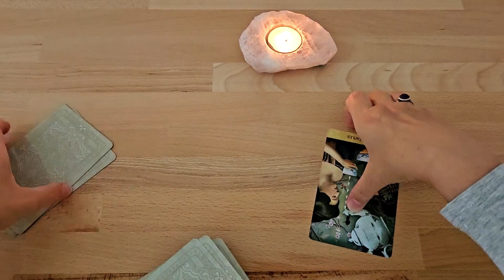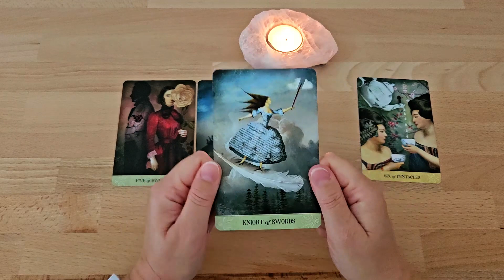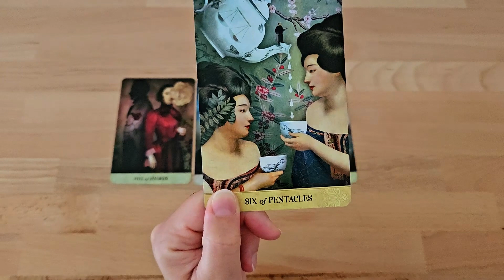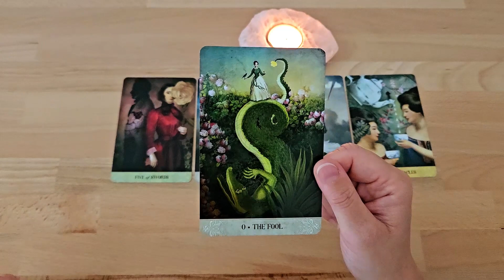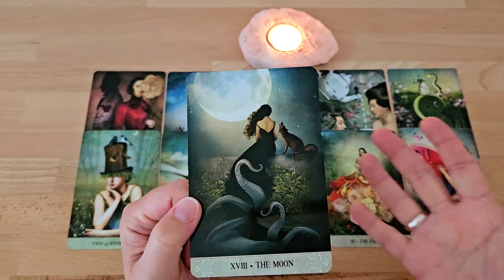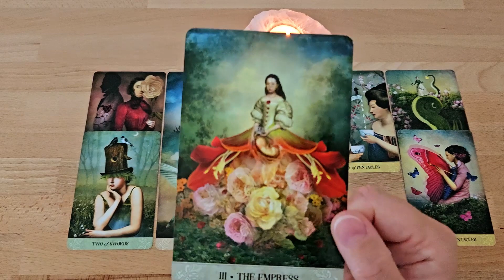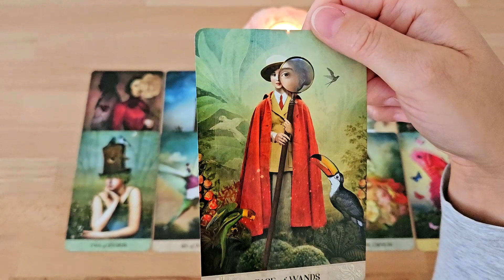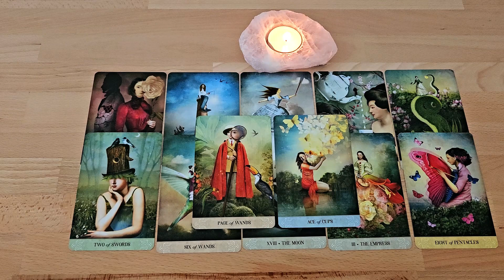Unerwartete NACHRICHT kommt😍Du bist der JACKPOT | Ungewöhnliche Entwicklung | Chance für die Liebe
In dieser Kartenlegung geht um die Gefühle und die Gedanken von deinem Gegenüber. Welche Gefühle hat Er oder Sie zu dir? Was sind die Gedanken an Dich? Diese Tarotlegung wird dir die Fragen beantworten. In diesem Tarotorakel geht es aber auch um die gemeinsame Zukunft. Wie wird diese Zukunft aussehen? Die Tarotkarten zeigen, dass eine unerwartete Nachricht von Ihm oder ihr kommen wird. Jetzt ist es an der zeit, es muss so sein. In diesem Tarotreading bist du der Jackpot für dein Gegenüber. Die Karten zeigen eine ungewöhnliche Entwicklung in der Zukunft, für euch beide. Das Tarot zeigt eine Chance für die Liebe.

Es wird DA SEIN - schneller als Du denkst in den nächsten 72 Stunden 🤩 Glück stellt sich ein | Etwas wird sichtbar werden